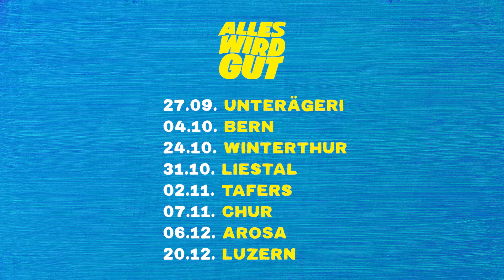So senkst du deine Gesundheitskosten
Wie kannst du deine Gesundheits-Kosten senken? Ich habe 3 Inputs für uns. Damit wir so lange über die Runden kommen, bis es die Politik endlich schafft, unser Gesundheits-System zu reformieren...

Damit einfach erklärte Polit-Satire-Videos zu Abstimmungs-Vorlagen für alle zugänglich sind: Unterstütze Recherche & Schnitt via Twint: 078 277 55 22. Oder: IBAN CH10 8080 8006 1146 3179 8 – Team Michael Elsener, 6300 Zug.

Das neuste Video direkt auf dein Whatsapp? Sende „START“ an 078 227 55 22.